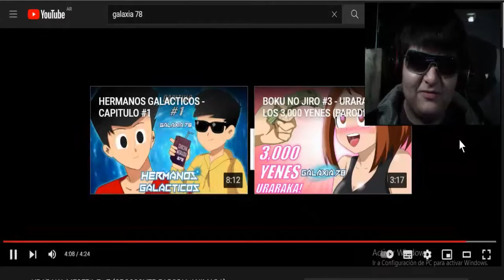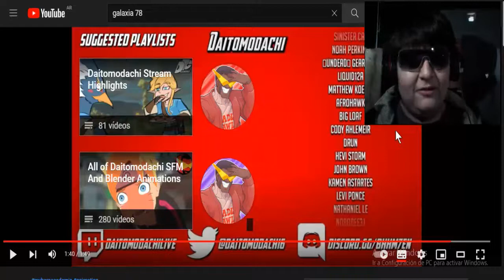Uraraka y su Obsesión por el Dinero - My Hero Academia ( Reacción a Parodias)